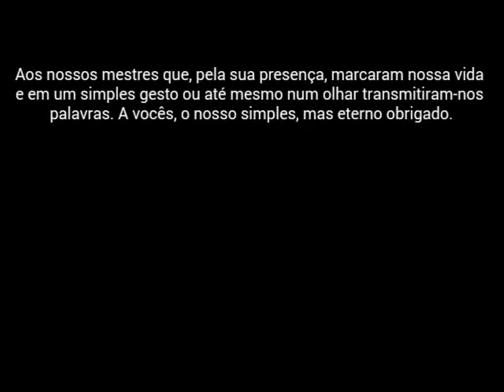Escola Municipal Padre Wilson 2015